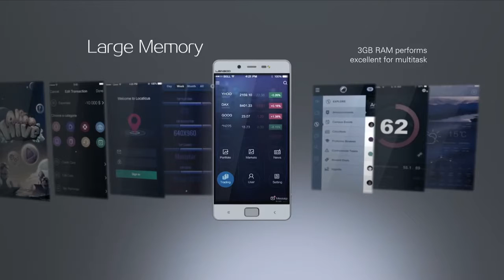LEAGOO Elite 1 2015 Flagship Smartphone